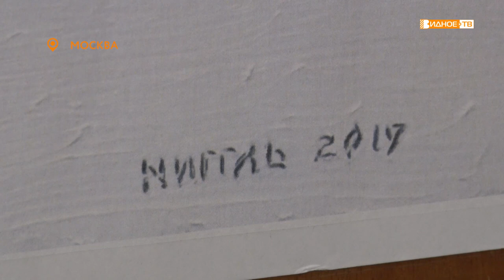ЗНАКОМЫЕ ПЕЙЗАЖИ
В рабочие будни Александр Нечаев - инженер-строитель, а в свободное время – пейзажист.
За двадцать лет он написал более 400 картин, воспевающих скромную простоту деревенского быта, холодный урбанизм улиц и красоту русской природы.
О художнике, на полотнах которого есть и знакомые видновчанам пейзажи – наш сюжет.